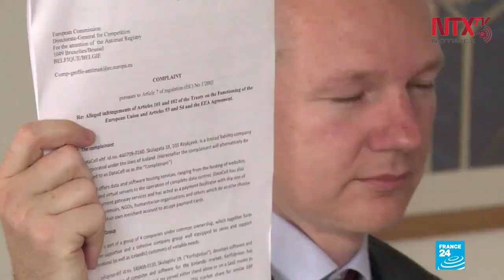Audiencia de extradición de Julian Assange se aplaza por COVID-19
La audiencia de Julian Assange para evaluar su extradición de Reino Unido a Estados Unidos fue retrasada, después de que el juez a cargo, Edward Fitzgerald, asegurara que la persona procesada.